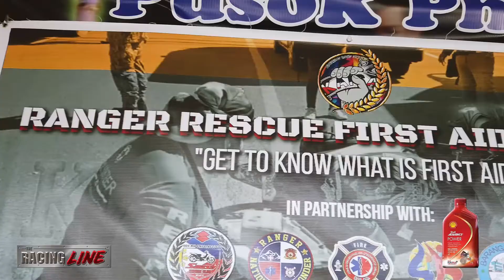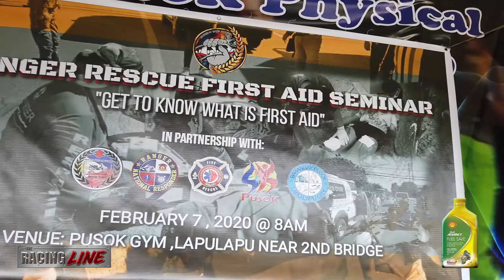Shell Advance Moto Club on a Mission | Smash Riders Club Cebu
Shell Advance Motorcycle Club on a Mission - Smash Riders Club Cebu
Smash Rider Club headed by Joey Bliss Olarita has conducted first aid seminar to different moto clubs, this is a vital knowledge for our day to day motoring.

Shell Advance Moto CLub on a Mission is presented to you by
SHELL ADVANCE

Thank You to Smash Riders Club and Sir Joey Bliss Olarita for making this seminar available to our riders.